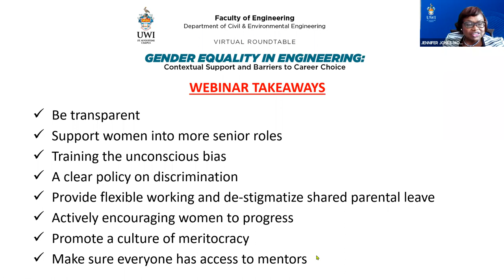Gender Equality in Engineering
On December 3rd, 2020, The Department of Civil and Environmental Engineering hosted a Virtual Roundtable Discussion on the topic 'Gender Equality in Engineering: Contextual Support and Barriers to Career Choice'.